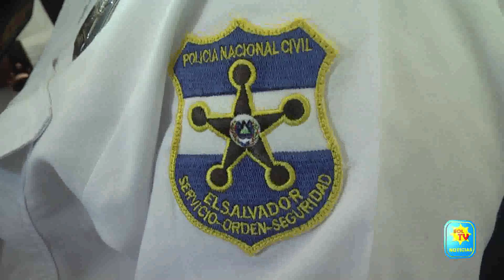DETIENEN A UN HOMBRE POR DESOBEDIENCIA EN CASO VIOLENCIA INTRA FAMILIAR